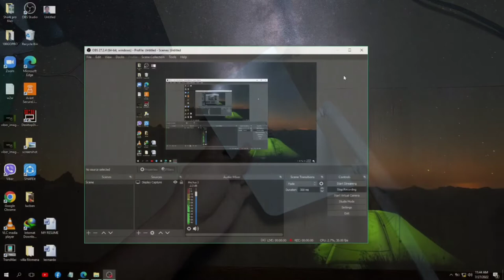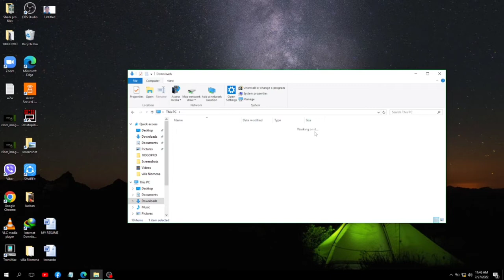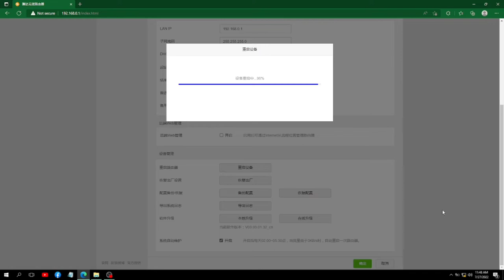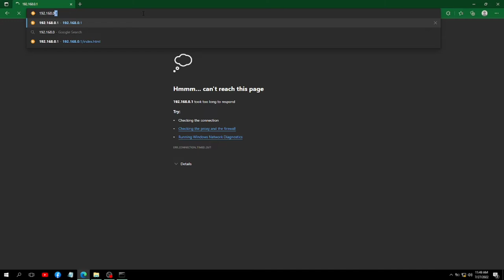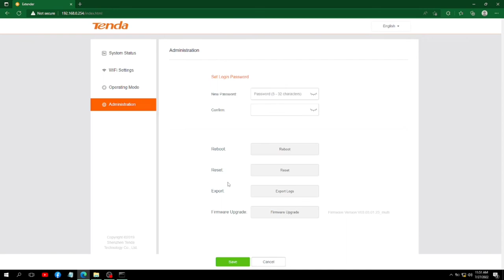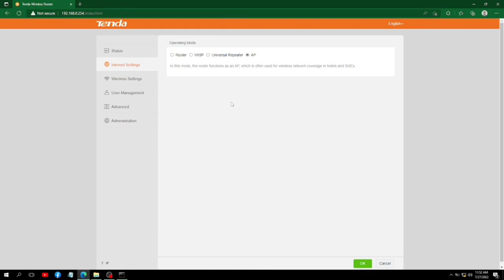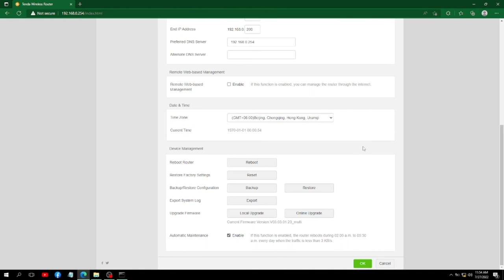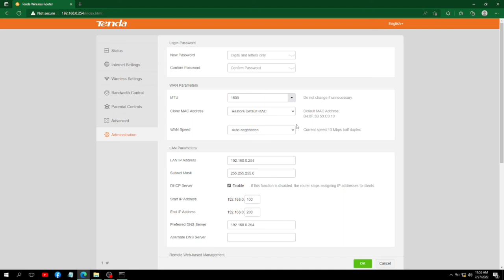How To Change Language Tenda WiFi Router Chinese to English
Tenda F3 English Firmware Link:  update 2021 apr